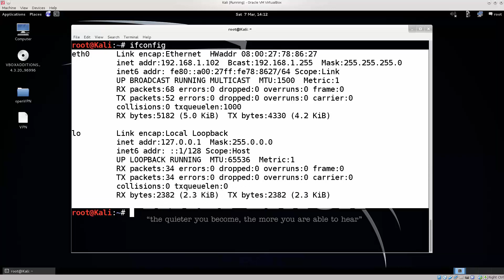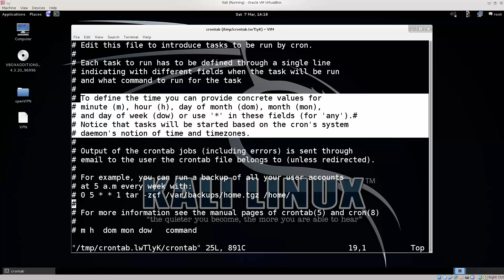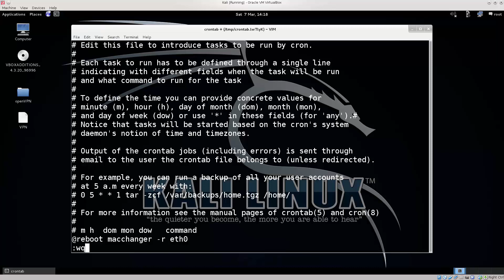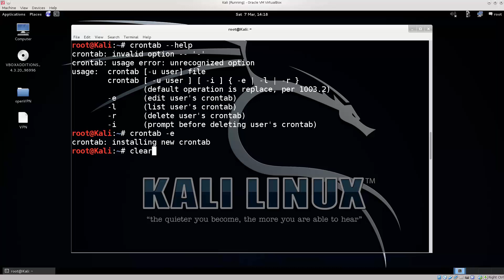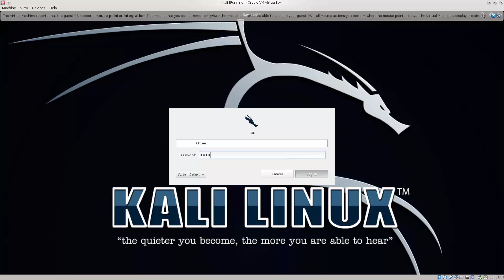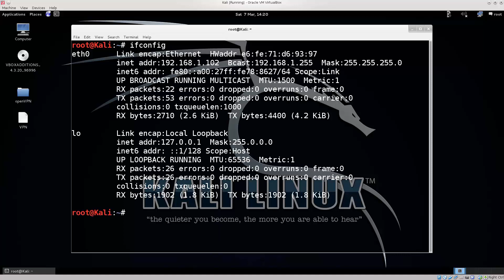Learn Kali Linux Episode #23: Macchanger (Part 2)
In this video we will continue with macchanger and learn how to write a script to automate the process using crontabs.